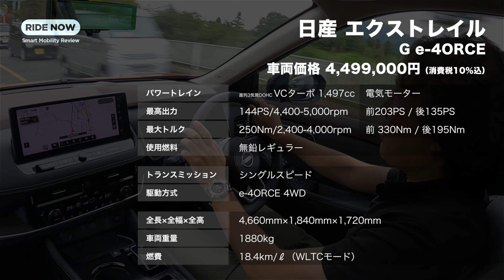9年ぶりの刷新！ 日産 エクストレイル G e-4ORCE 試乗レビュー by 島下泰久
一般道での試乗、ようやく実現です！　日産 エクストレイル G e-4ORCE、先代からの跳躍は大きいですよ！